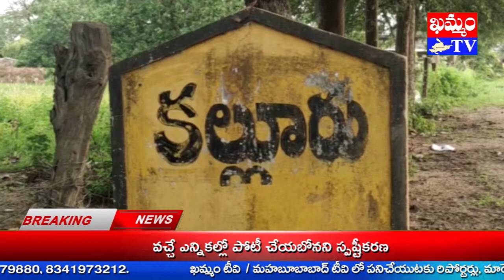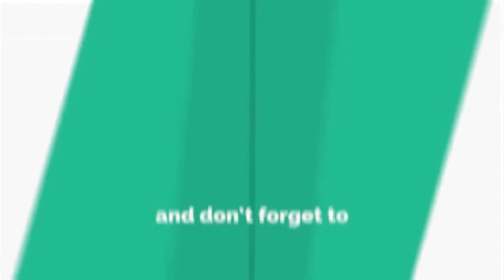PRTU కల్లూరు నూతన కార్యవర్గం ఎన్నిక Election of new working committee of PRTU Kalluru : KHAMMAM TV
ఉపాధ్యాయుల సమస్యల పరిష్కారానికీ, సంక్షేమానికి రాజీలేని పోరాటాలు నిర్వహిస్తున్నట్లు ప్రోగ్రెసివ్ రికగ్నైజ్ టీచర్స్ యూనియన్ PRTU జిల్లా ప్రధాన కార్యదర్శి రంగారావు తెలిపారు.
రాజకీయాలూ, సంఘాలకు అతీతంగా తాము ముందుకు పోతున్నట్లు ఆయన వివరించారు.
ఖమ్మం జిల్లా కల్లూరులో PRTU మండల సర్వసభ్య సమావేశం నిర్వహించారు.
గత కార్యకలాపాలను సమీక్షించుకుని, భవిష్యత్ ఎజెండాను నిర్ధేశించుకున్నారు.
అనంతరం నూతన కార్యవర్గాన్ని ప్రతినిధులు ఏకగ్రీవంగా ఎన్నుకున్నారు.
అధ్యక్ష ప్రధాన కార్యదర్శులుగా పాకాల రమేష్, చాంద్ సాహెబ్ ఎన్నికయ్యారు.
అనంతరం సీనియర్ నాయకులూ, విశ్రాంత ఉపాధ్యాయులూ, అధికారులను ప్రతినిధులు ఘనంగా సత్కరించారు.

khammam tv, khammamtv, khammam kaburlu, ఖమ్మం టీవీ, ఖమ్మం కబుర్లు, khammam news, PRTU కల్లూరు నూతన కార్యవర్గం ఎన్నిక Election of new working committee of PRTU Kalluru : KHAMMAM TV